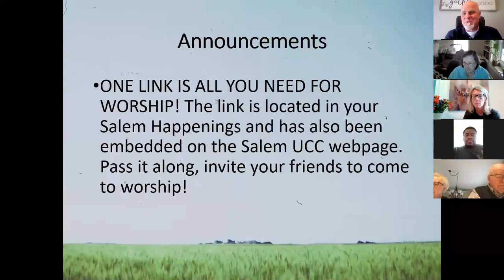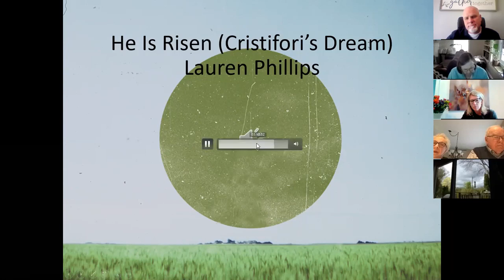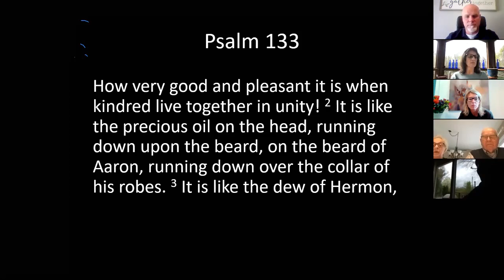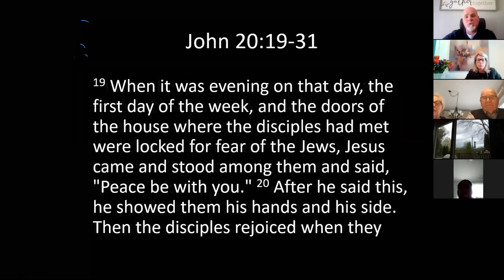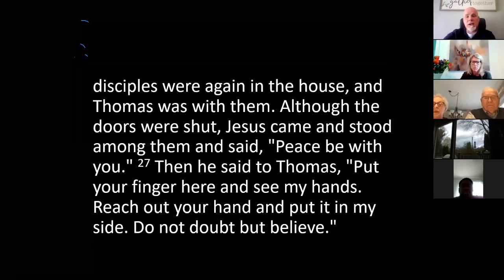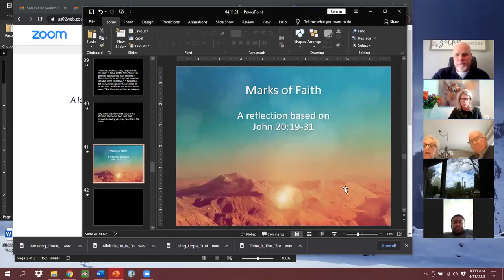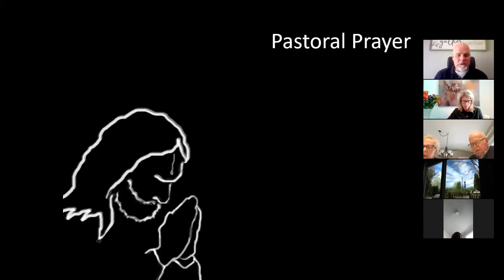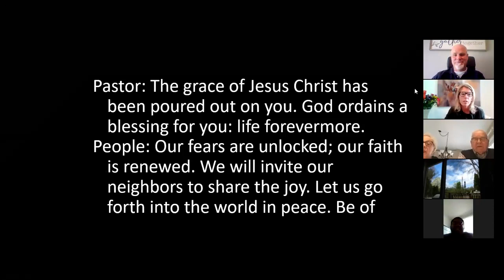Marks of Faith, Sunday, April 11, 2021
Rev Greg Larsen, Interim Pastor
Salem United Church of Christ